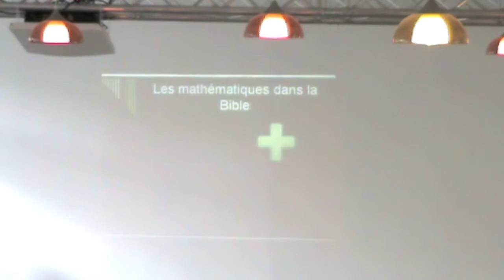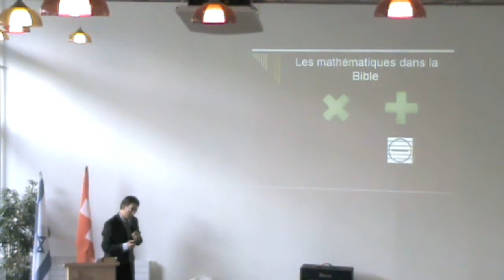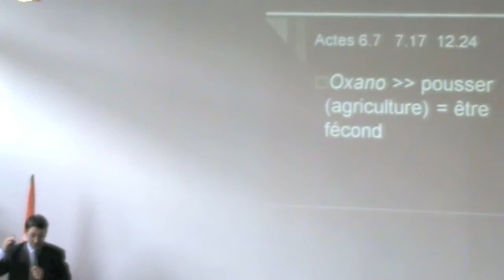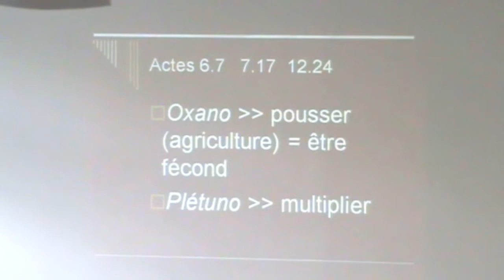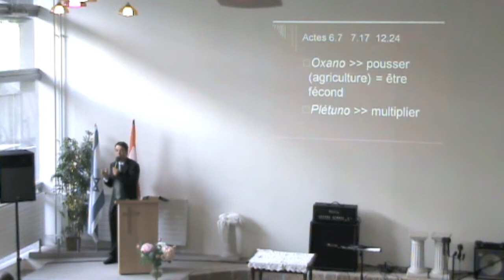L'Eglise doit grandir: Pasteur Jacques Imobersteg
l'Eglise doit grandir et pour se faire DIEU utilise des principes mathématiques.